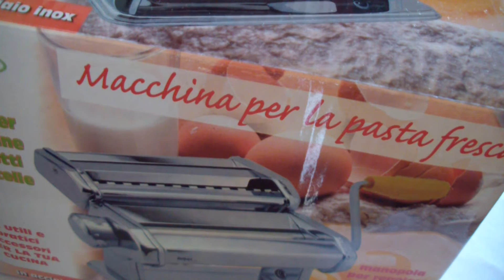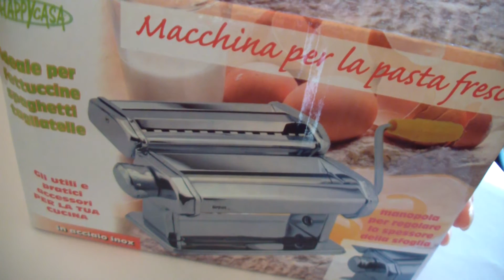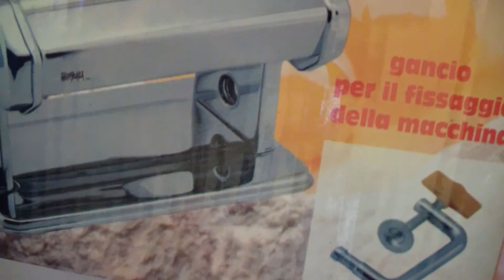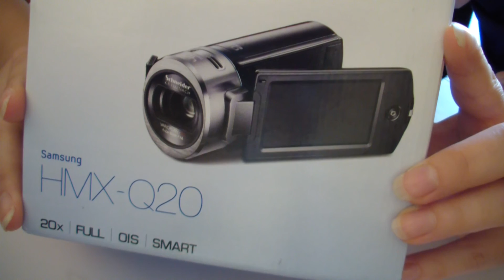Recensione macchina della pasta + anticipazioni videocamera nuova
*oO0° LEGGIMI °0Oo*

In questo video vi mostro la macchina della pasta che ho acquistato per lavorare le paste polimeriche e vi parlo di anticipazioni sulla mia nuova videocamera

Sito web in costruzione! Restate sintonizzati ^^